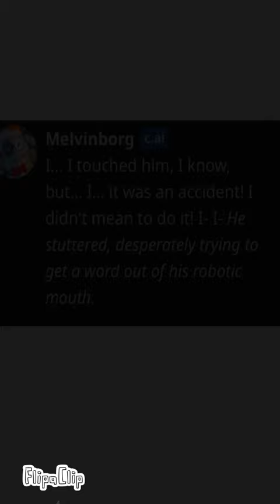…..chai characterai melvinborg